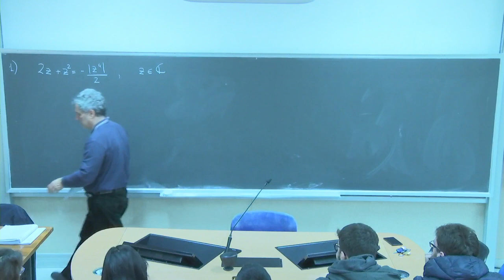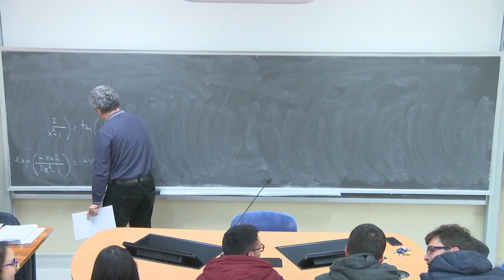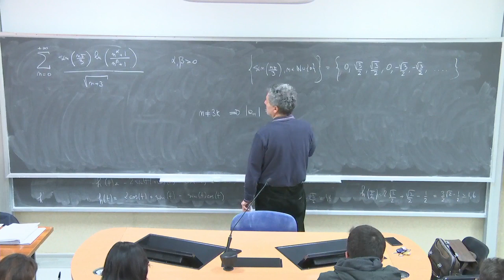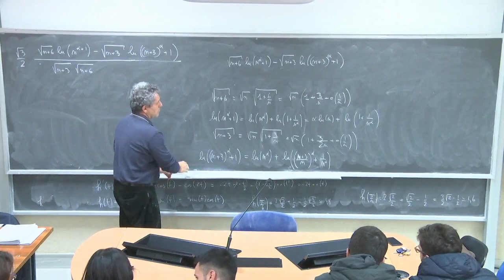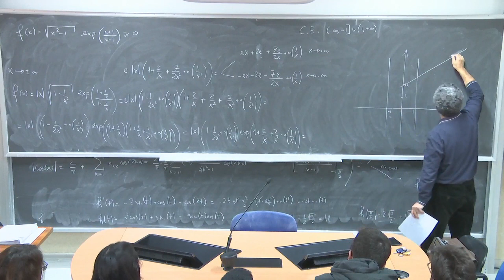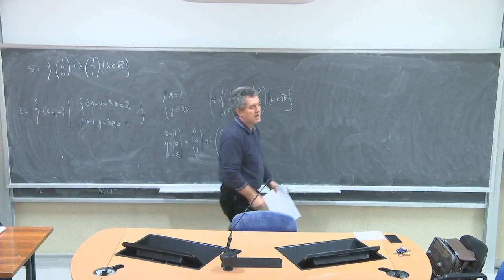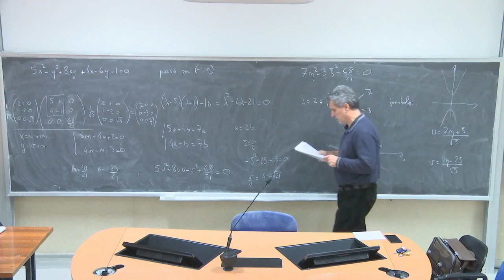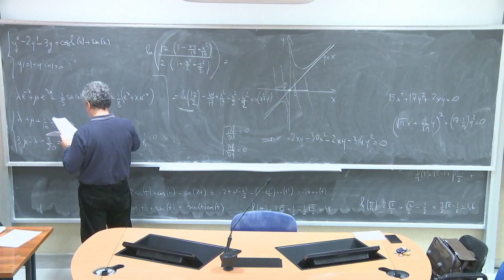Analisi Matematica III Telc Lezione 20